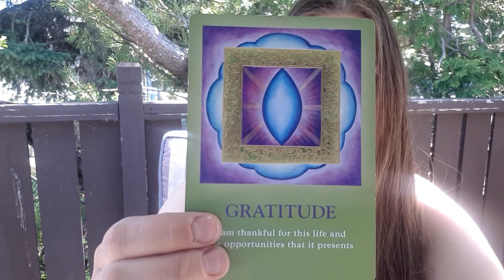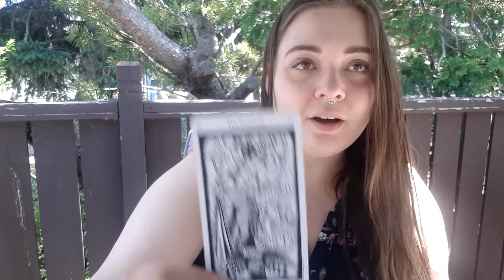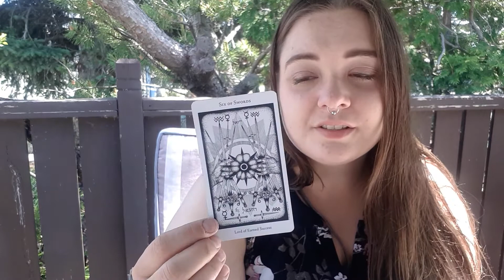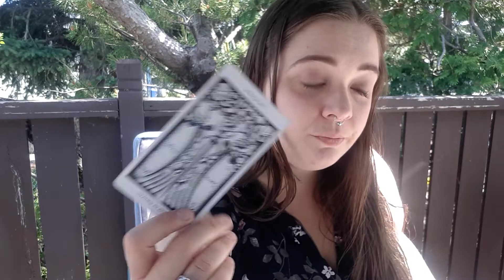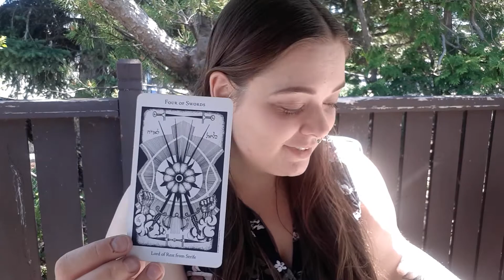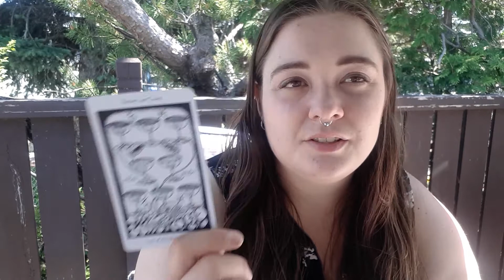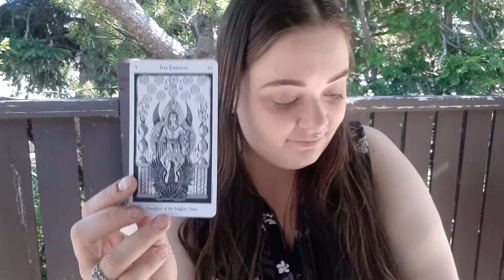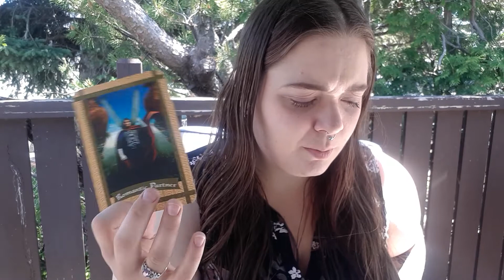Pisces July 2020 - 88 Swords - Cut Away the Rot for DIVINE UNION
This is a tarot and rune reading for July 2020, although if you clicked on this because of it's title and it is no longer July, it may very well still apply! Energy is fluid, time is meaningless. We are all on different paths and stages in our journey.

Tarot is for entertainment only.